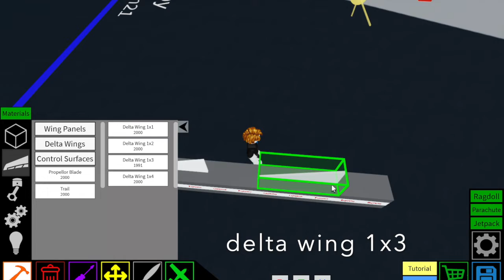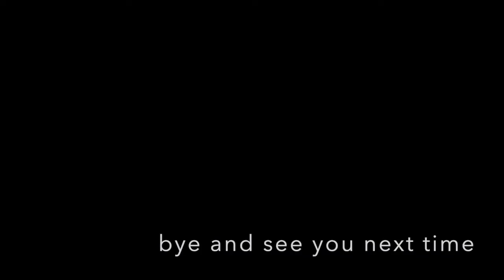Guided Missile TUTORIAL | Plane Crazy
A small guided missile that I made out of curiosity and boredom
Havent used it in PVP yet but you can try I guess
Like and sub i am way to bored
controls:
ws to pitch up down
ad to roll left right
zx to turn left right